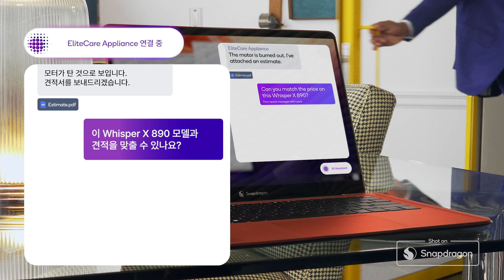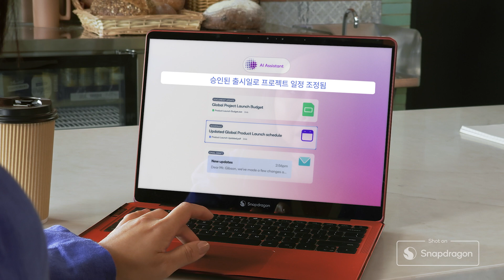똑똑한 일상을 만드는 차세대 AI PC 💻 스냅드래곤 X 엘리트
똑똑한 일상을 만드는 차세대 AI PC💻

🛠️AI에게 맡기는 번거로운 가전 수리부터
🎸AI 선생님과 함께 하는 맞춤형 기타 레슨,
🗣️ AI가 실시간 통역하는 다국적 회의까지!

스냅드래곤 X 엘리트가 지원하는 Copilot+ PC,
AI PC와 함께 하는 일상이 얼마나 달라지게 될까요?

※ 본 영상은 스냅드래곤 X 엘리트 탑재 PC의 잠재적 사용 사례를 구성한 것으로, 실제 제품이 구현하는 사용자 경험과는 상이할 수 있습니다.